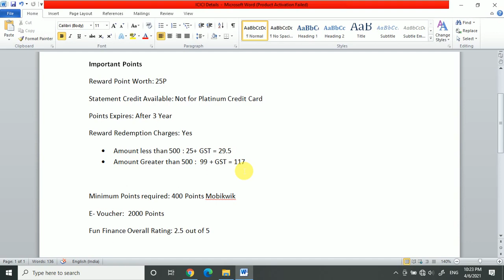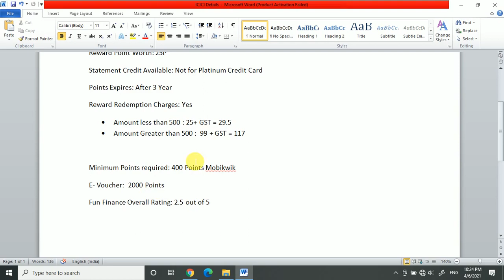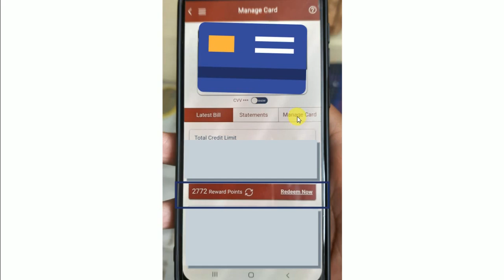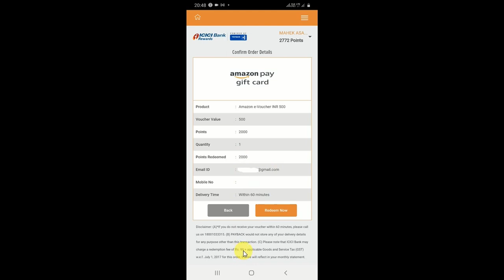How to redeem ICICI Credit Card Reward Points? Redeem Payback Points | Hindi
In this video, I will share with you How to redeem ICICI Credit Card Reward Points?

App: I-mobile for ICICI or Payback app

I will also share 1 reward point worth of ICICI Credit Card.

When ICICI credit card reward points expire?

Charges for the redemption of ICICI bank credit card reward points?

Minimum points to be redeemed?

Fun Finance Rating for Reward Redemption?

Credit Card Wallets

Thanks,
Mahek